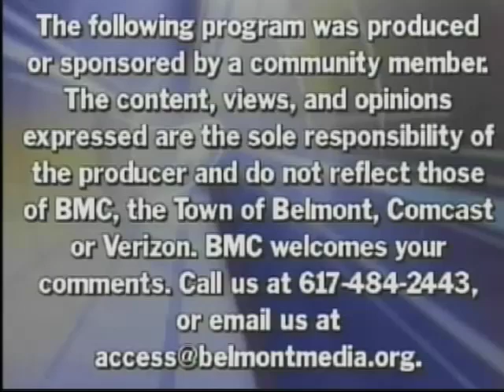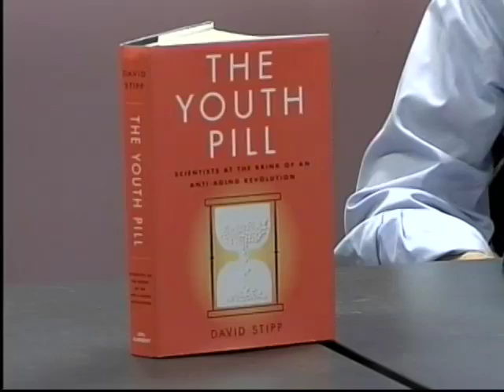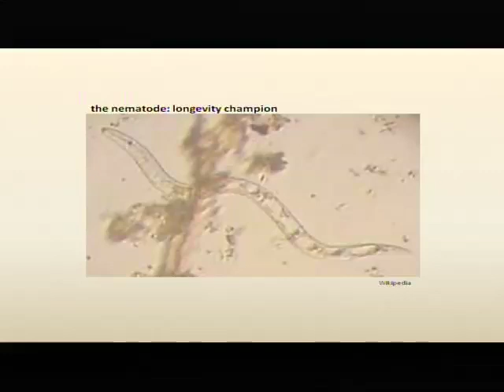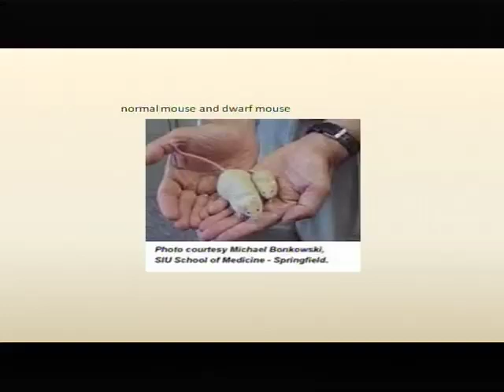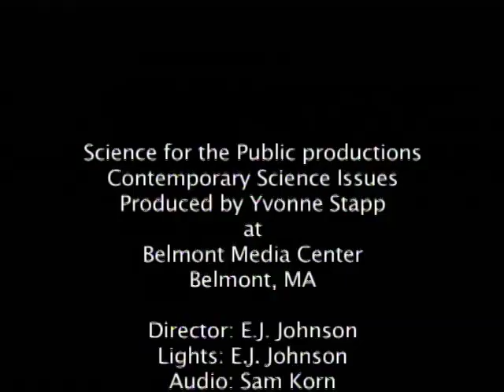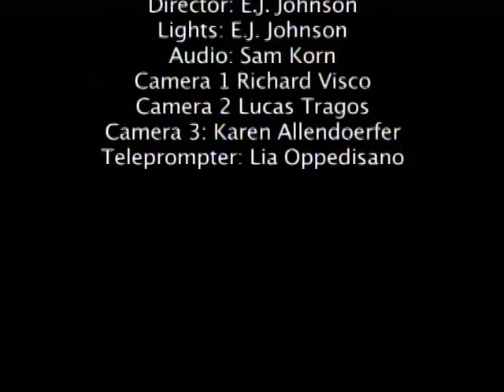The Youth Pill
Science for the Public, September 10, 2010.  David Stipp, author of The Youth Pill: Scientists at the Brink of an Anti-Aging Revolution.
discusses how scientific and medical researchers are addressing the issue of aging. As modern populations live longer, it is necessary to understand both the aging process itself and the potential for greater longevity with good health. Mr. Stipp makes a sharp distinction between bogus claims of an easy way to obtain longevity and the very serious research in genetics and other fields suggesting the possibility of extending productive life. He offers a very clear analysis of the scientific data on aging, and he argues the case for more research and better public information on this issue.